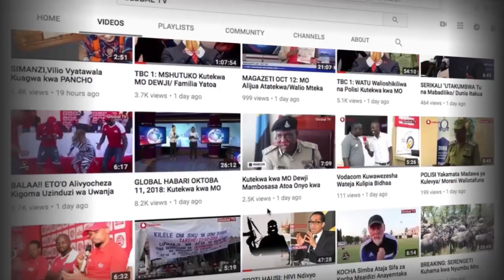BASATA watinga Wasafi Festival "Diamond ni Hatari"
Tamasha kubwa La Wasafi Festival limefanyika mkoani Mtwara na kuhudhuriwa na wasanii kibao lakini pia serikali kupitia Baraza LA Sanaa LA Taifa (BASATA) imehudhuria.